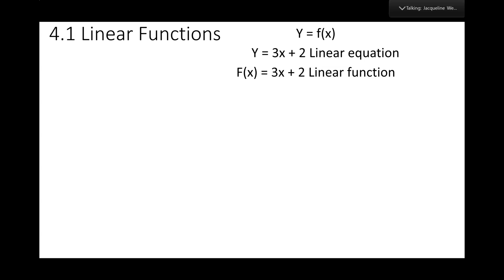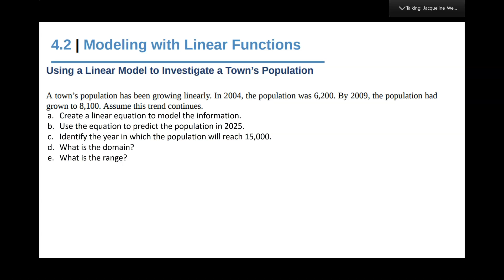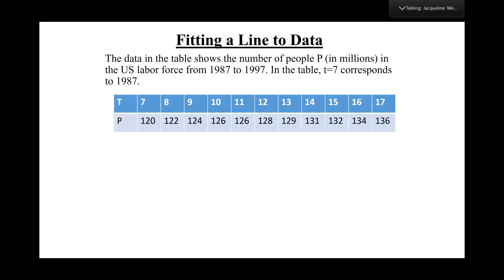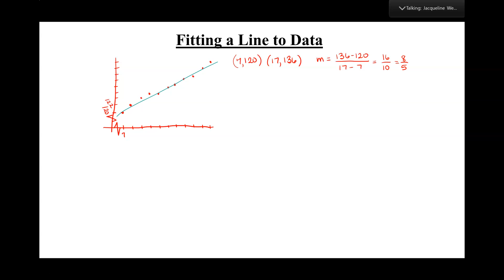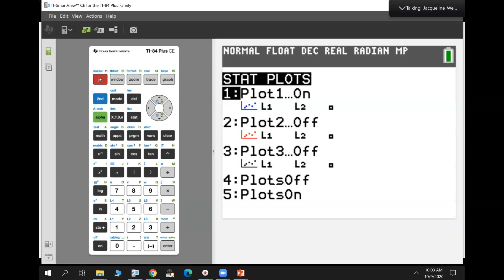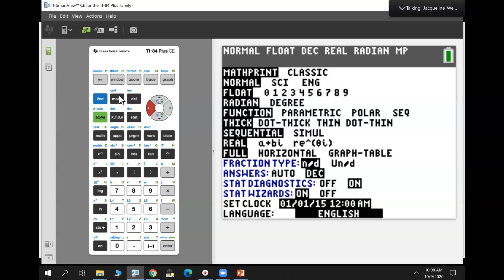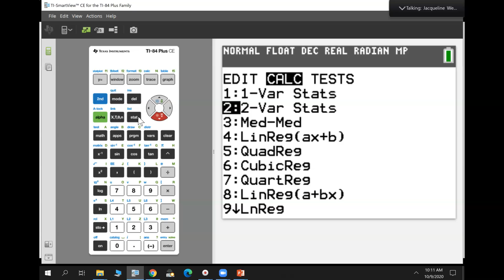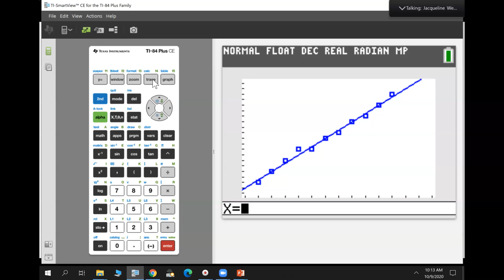Linear models and linear regression, graphing calculator